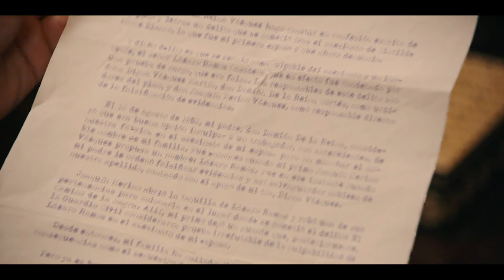¡Bronca en casa Merino! Todos se oponen a que Joaquín vaya a la cárcel - Sueños de Libertad